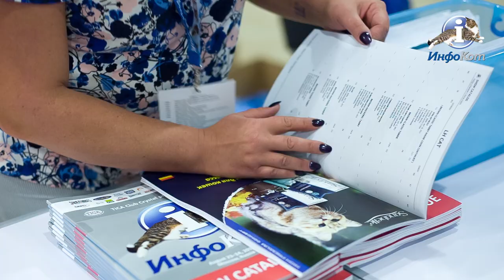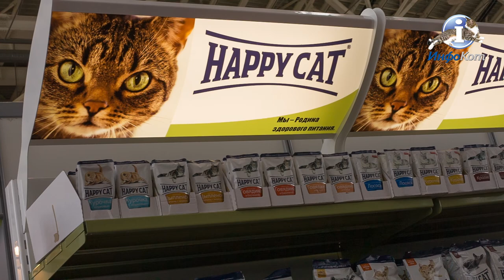Выставка кошек ИнфоКот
Для тех, кто ещё не знаком с этим необычным выставочным проектом ИнфоКот – краткий экскурс. В начале июня 2011 года Москва впервые увидела на ИнфоКот-е кошек не в клетках, не в рингах и не на судейских столах – а на выставочных стендах, посвящённых породам. И каждый желающий мог не только смотреть на них, но и пообщаться как с кошками, так и с их заводчиками. Стенды ИнфоКот были оформлены в соответствии с историей, легендой и стилем породы: от Древнего Египта до космоса – чудесные декорации для самых красивых и уникальных пород!